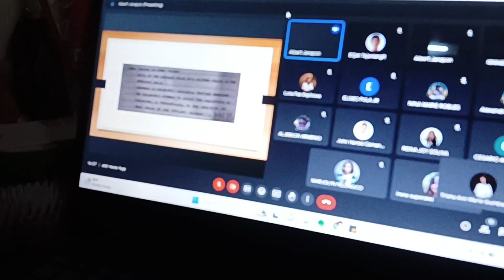trsh diaries ep.20 - lil outing with fam, doing my cousin's make-up etc. | itstreshyea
Love, trsh